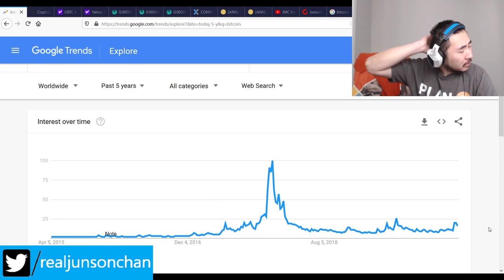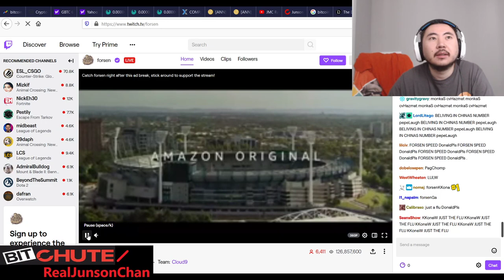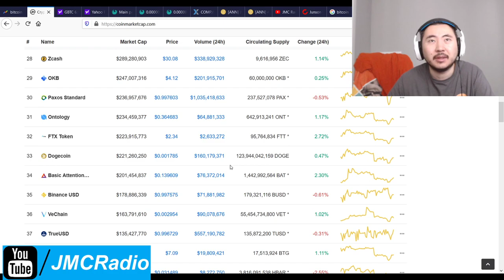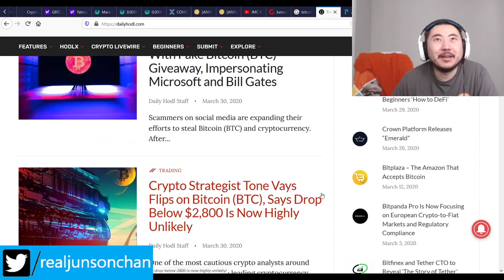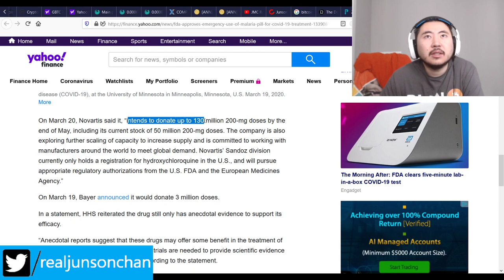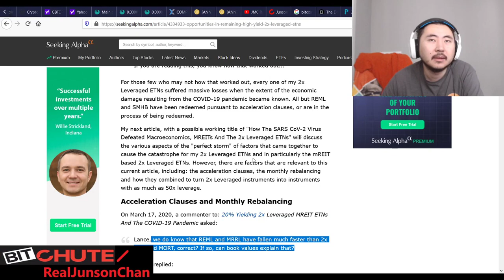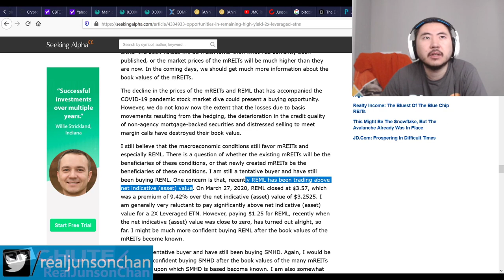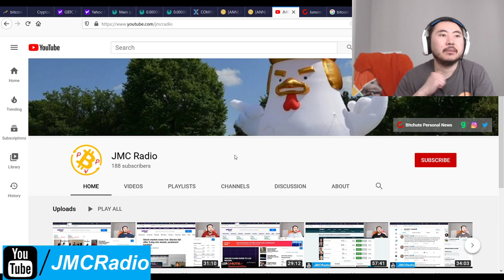Bitcoin Clown World #386 - FDA Approves New Malaria Pill For Treating Coronavirus Markets Up A Lot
So far so good and even though it's anecdotal evidence, it's emergency use and if it does work we should see a much faster recovery time for Coronavirus patients in hospitals with severe, life threatening symptoms. Markets are up but REML and real estate stocks are tanking since I'm assuming April 1st rent is coming due in 2 days and the damage from rent defaults is getting priced in. For now, I am not buying but eyeing REML but it's still high risk.

Bitcoin Mining Altcoins (Proof Of) staked:

404 Coin - 404% APR
2x2 Coin 1% APR Daily Forever